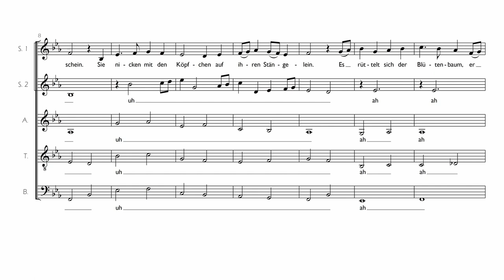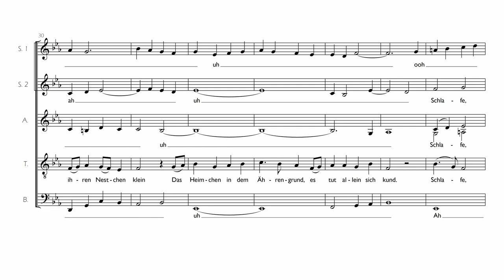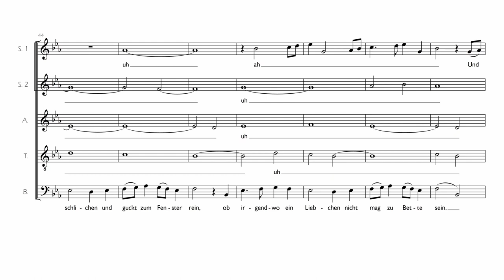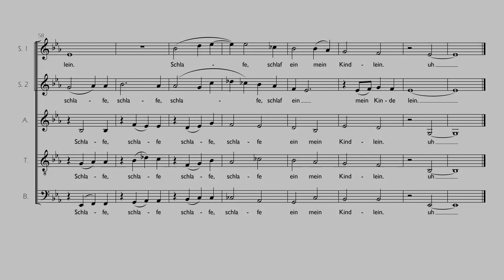Die Blümelein, sie schlafen (Arr.: Andreas Kuch)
gesungen von:
Diana Röser
Kristina Hellmann
David Hildebrandt
Andreas Kuch

Arrangement von Andreas Kuch